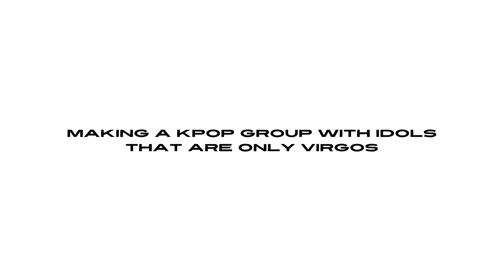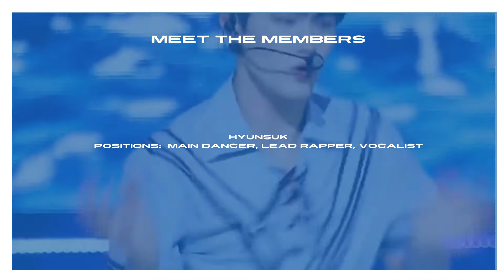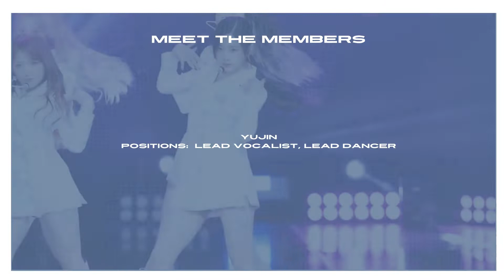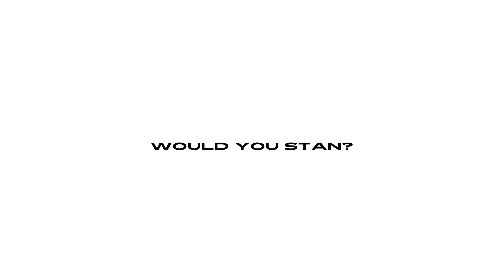𖥻 making a kpop group with idols that are only virgo ♥︎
watch in highest quality for better viewing!

time line
intro:0:00-0:14
group name :0:15- 0:32
group logo: 0:33- 0:42
debut: date: 0:43- 0:55
meet the members :0:56- 2:25
album + album contents: 2:26- 2:48
tracklist: 2:49- 3:05
promotions : 3:06- 3:25
outro: 3:26- 3:31
small note  !

Prioritize your needs and don´t make a long list♡